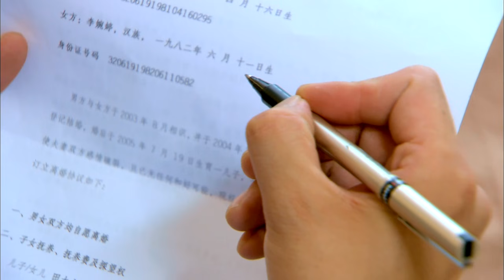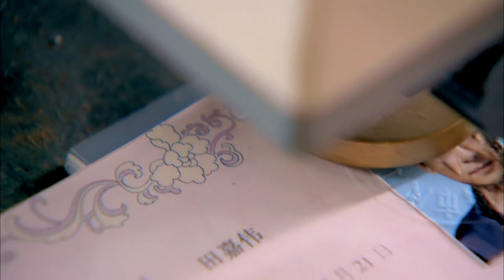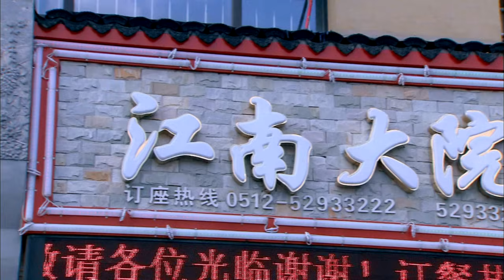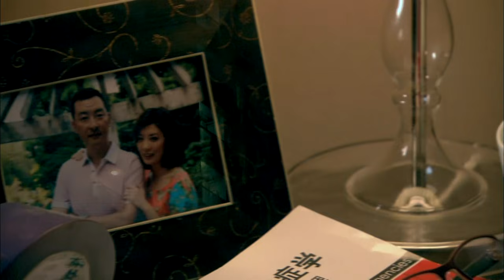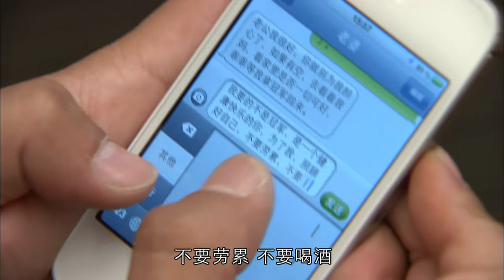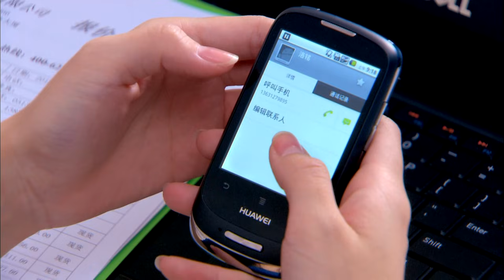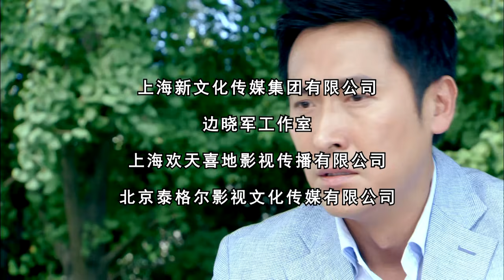同在屋檐下Under the Same Rooftop第19集（主演：贾静雯、郝平、马德钟、马丽）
第19集
李子萱和韩佳佳准备在餐厅吃饭。这时，洛妮带着妈妈也来到了这家餐厅。韩佳佳不想再多事，便拉着李子萱离开餐厅。李子萱想帮韩佳佳出气，借有东西落在餐厅后返回到了餐厅。李子萱往洛妮脸上泼了一杯饮料，并说洛太太满脸褶子，还说洛铭答应韩佳佳等洛太太去世后，洛铭会娶韩佳佳给洛妮当后妈。说完之后，李子萱趾高气昂的走了。 回到家后，洛妮对爸爸洛铭大发脾气，还说他要是没有妈妈的帮助是不会有今天的。洛铭向太太解释到自己和韩佳佳确实没什么，虽然是自己介绍韩佳佳去朋友的公司上班的，但现在也已经要朋友把她调走了。听了洛铭的话，洛太太原谅了洛铭，两人相拥而泣。 田嘉伟打电话给李婉婷，说自己想龙龙了，想陪陪龙龙。李婉婷答应了田嘉伟的这一要求，并叫嘉伟来家里陪龙龙看动画片。田嘉伟去到李婉婷家，陪龙龙看电视吃零食，可是李婉婷却发现龙龙的脸上终没有笑容。李婉婷告诉田嘉伟，现在龙龙每天晚上睡觉都会做噩梦，在梦里直喊：“爸爸不要我了，爸爸不要我了。”田嘉伟感到很难过，但是却也很无奈。李婉婷还说，现在自己每周两次带着龙龙去幼儿康复中心。田嘉伟询问江浩现在有没有再来看龙龙。李婉婷说到，江浩周末有空的时候就会带着自己和龙龙一起去康复中心。田嘉伟听了之后很不高兴，还就离婚的事和李婉婷吵了起来。 田嘉伟回到家后，见李子萱还在自己家。便生气的质问李子萱，离婚协议书是不是她起草的，还说自己没想到她会是这样一个阴险的小人。说完后，田嘉伟还叫李子萱赶紧离开自己家。陈萍见田嘉伟那样对待李子萱，便告诉了田嘉伟这房子是李子萱自己的，还说李子萱当初是因为怕田嘉伟不肯接受才谎称房子是朋友的。 洛妮来到韩佳佳的公司，叫王总把韩佳佳辞退。王总照做了。洛妮无意间听到江浩和洛铭的谈话，江浩说她觉得韩佳佳不是一个会挑事的人。洛妮听到这话后很不高兴，又和江浩大吵了一架。 江浩劝说母亲陈萍搬家，陈萍不同意，还说自己觉得李子萱挺好的。田嘉伟说就算李子萱好，可是也和自己不适合，并且要是公司同事知道自己住在李子萱家会怎么想。陈萍说到只要自己不说子萱不说，是没有人会知道的。 秋枫从龙龙口中得知今天下午婉婷又和田嘉伟见面了，便询问李婉婷是不是还是放不下田嘉伟。李婉婷告诉母亲，离婚协议书不是田嘉伟写的。可秋枫对婉婷说，她和田嘉伟已经离婚了，就算他们感情再好也经不起李子萱和陈萍的搅合。